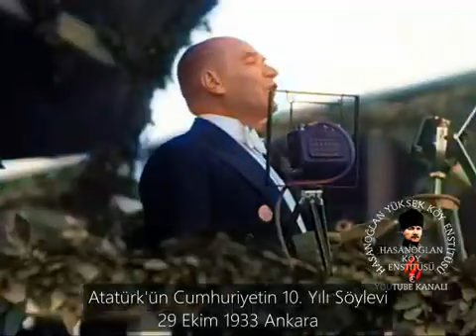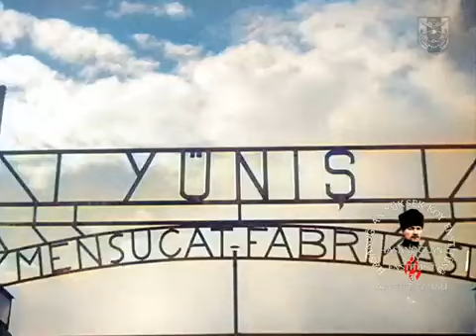29 Ekim 1933 Ankara